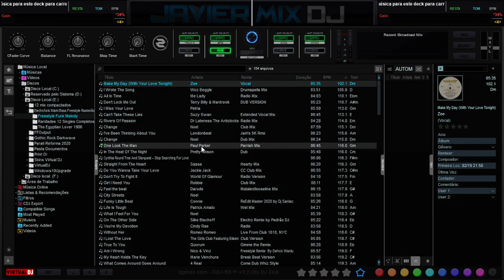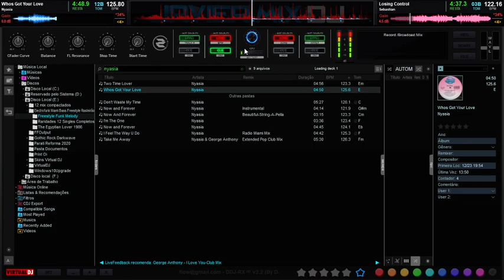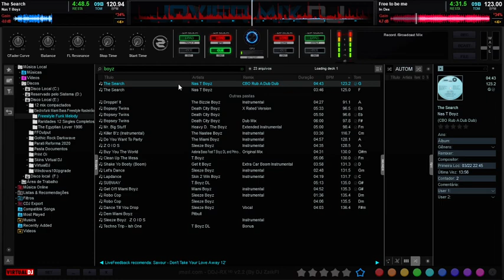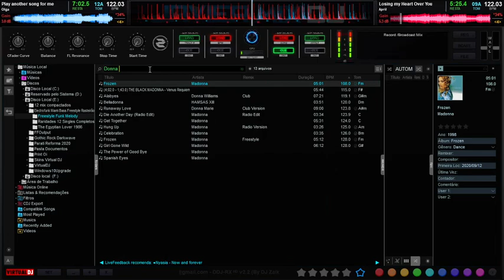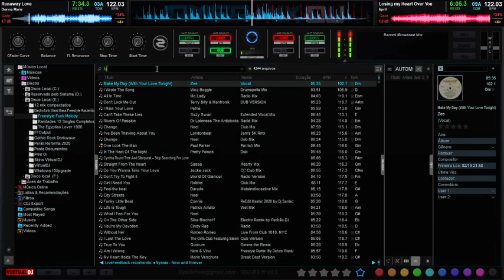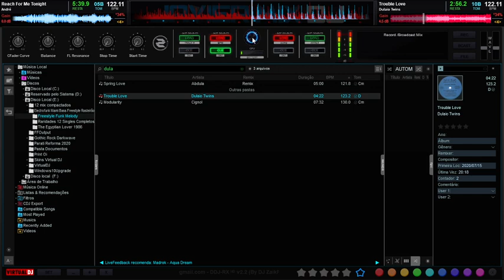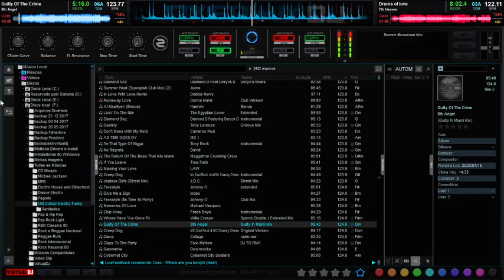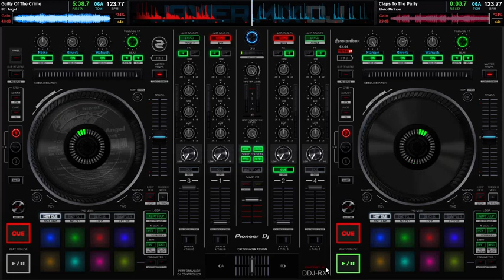Freestyle Funk Melody (Uma hora só de pancada)